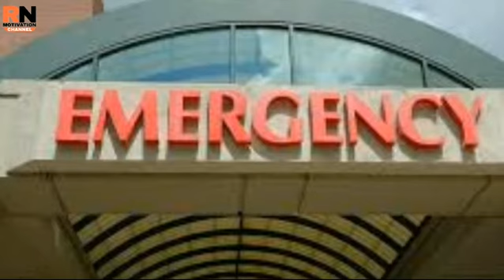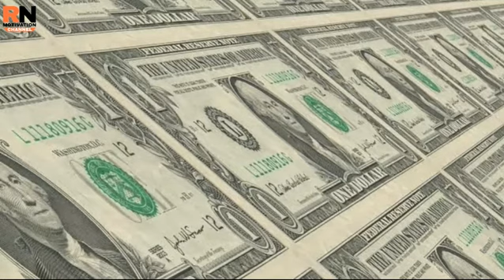अपने अहंकार को कैसे मारे how to kill your ego,Ego,pride,narcissism,egoism,egotism,flatulence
अपने अहंकार को कैसे मारे how to kill your ego?Ego,pride,narcissism,egoism,egotism,flatulence. apne andr ke ahankar ko kaisa mare jano is video mein👇
Hello friend r nishu motivation channel mein apka bhut bhut swagat hai🙏🏻
Dosto apne andr k ahankar,ego,khudi ko kaisa khtm kre is video me apko btane ki koshish ki hai mene umeed krta hoon apko smjh a jayega dusro ko b smjhaoge ap,ki is buri cheez ego, ahankar ko apne andr se hmesha k liye kaisa khtm krna hai

About music👇
If You Buy This Music, High Quality..Then

Sad Violin is a Very mellow and sad piano, the down tempo piano is great for emotional sad background, drama, sad videos, documentary, emotional cinematic, sadness scenes, mellow trailers, sad stories and more.

This inspiring sadness Violin and perfect for emotional, drama, tender and documentary scenes, Also perfect for sad scenes with piano soft touches. heartbreak, tragedy, and loss.